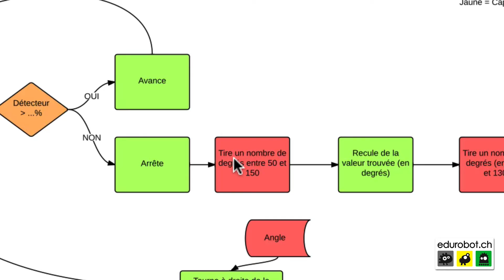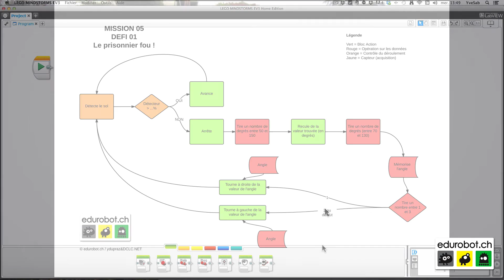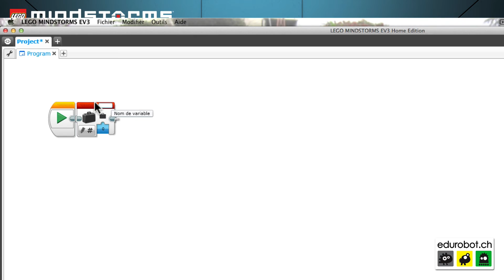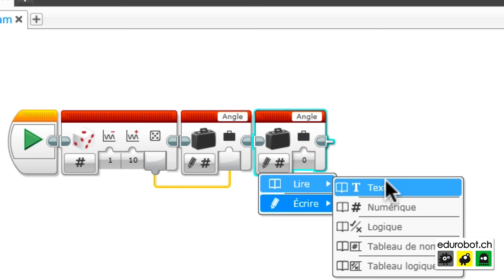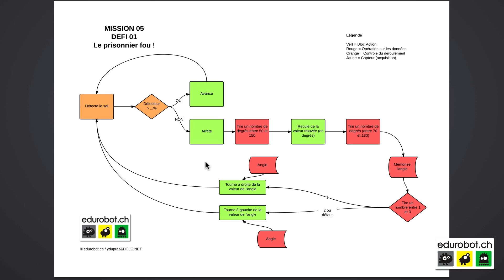MISSION 05 DEFIS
Tu vas pouvoir avoir de l'aide et des explications concernant la suite de cette fameuse mission 5. (Liens ci-dessous)